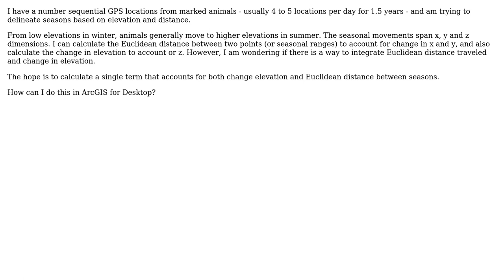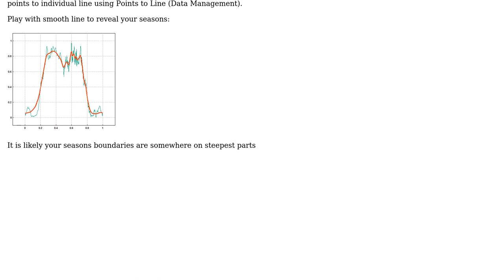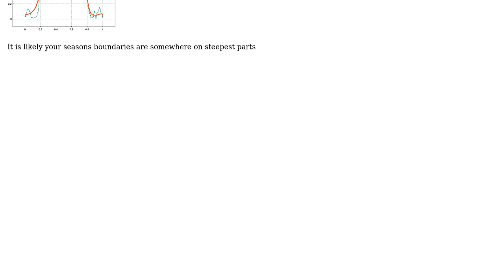GIS: integrate elevation and Euclidean distance in ArcGIS for Desktop?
With thanks & praise to God, and with thanks to the many people who have made this project possible! | Content (except music & images) licensed under CC BY-SA | Music | Images & others | With thanks to user PolyGeo user FelixIP user B. Davis and the Stack Exchange Network Trademarks are property of their respective owners. You are responsible for your own actions.